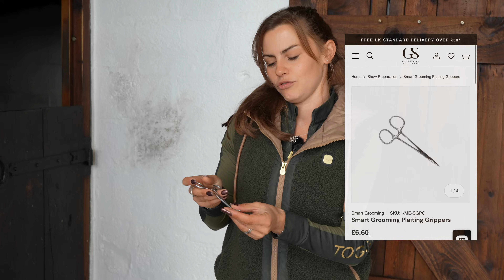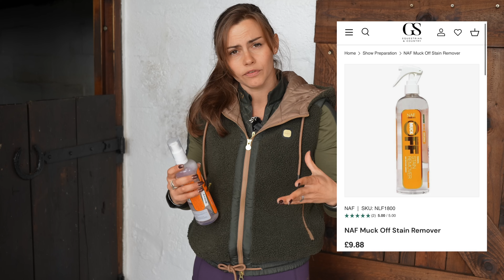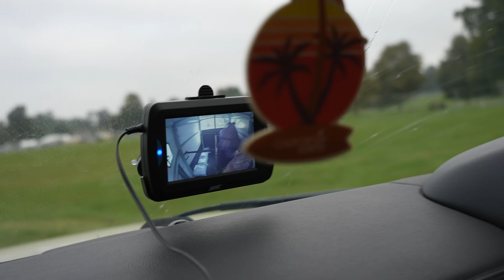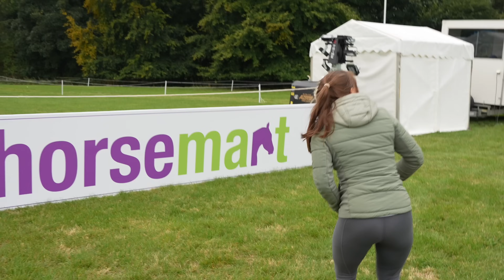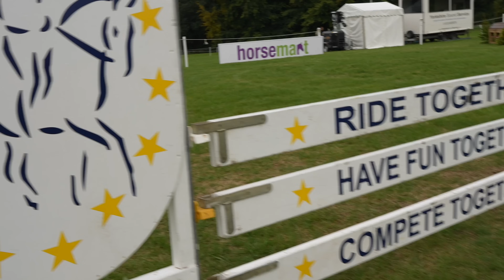HORSEY FUN with Epic Friends & Teamies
So excited to share the first stop of our mini horsey holiday and ride at the beautiful Blenheim Palace for the eventers challenge representing our riding club. Thoroughly enjoyed catching up with girls and the team from H&C TV.

As mentioned in the video super excited to be collaborating with GS Equestrian.

🎶 - Epidemic Sounds